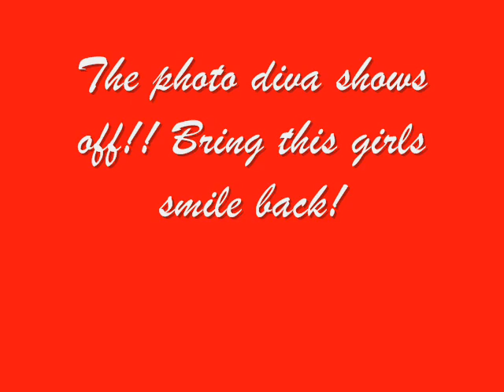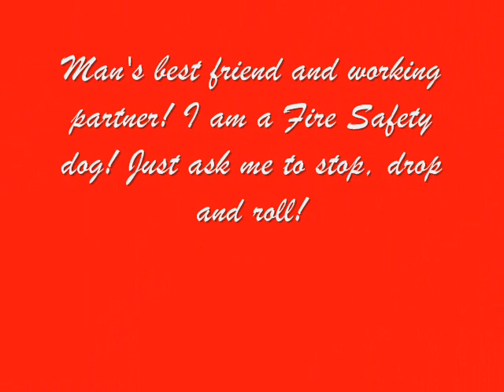GoFundMe: Shiva for her Root Canal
Below is my story:
Hi my name is Shiva and my human Carrie is writing this for me. I am a 2 1/2 yr old German Shepherd mix and a total camera ham!
My story began October 2014 when I was at the local dog park! There we were just me and my mom playing with the agility course! Suddenly my attention was diverted by the sound and smell of my boy crush Kayenne! I love when he comes to the park but I really love it when he leaves his tennis ball. I will do anything to find his tennis ball. It's mine I tell ya MINE!!! Well anyway... back to what happened.  I was so excited that Kayenne had come to play that I eagerly awaited his mom letting him in the gate and the chase of the ball. Yes, my ball...erm his ball!!! Typically the ball is thrown down the park and he chases it and I chase him down the run. Well this time Kayenne and I were only about 4 feet apart and the ball bounced between us. I thought that I was quicker than Kayenne. Boy was I mistaken! He jumped at the same exact time and our heads SLAMMED together! Ever hear a dog scream??? I did!! I totally screamed like a little girl and ran to my mom. We quickly discovered that I had broken my top canine tip off.
Fast forward to mom taking me to the vet. My mom heard the vet say she wanted to pull the tooth! (details are horrible and require bone removal from my jaw!) My mom refused this option and if you know me, why she did! You can't mess with the photo diva smile! While at this vet appointment we also discovered that there is something wrong with my heart. So to add to this sad story I had to see a cardiologist and like many humans I am now on Beta Blockers for life!
The Cardiologist, Dr. Herndon, recommended his dentist and they all talked about a root canal. So here I sit with this beautiful smile (sort of) at nearly the age of 3 years old with a heart condition and a broken tooth which will need a root canal.
Please help fund me to get my tooth fixed! I promise to keep hamming it up for you if you do!
Thank you from the bottom of my broken little heart!
~Shiva